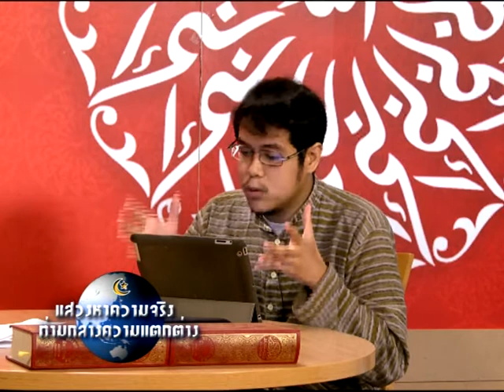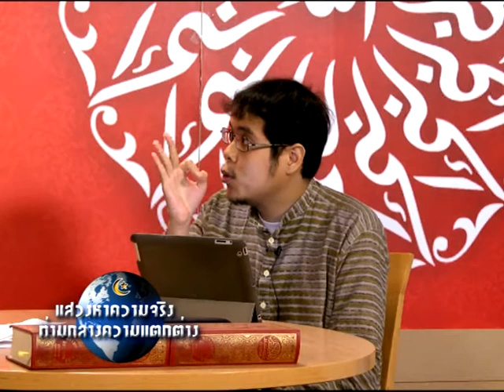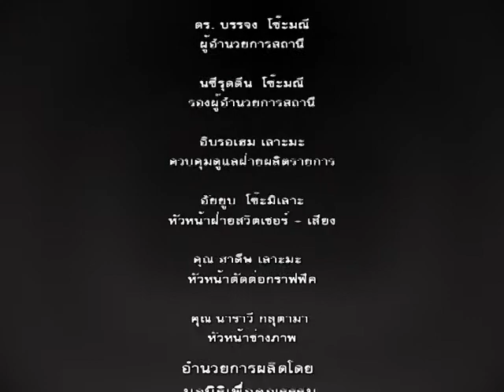แสวงหาความจริง 536 ใครที่ขัดแย้งกับสาวกท่านนบีเขาได้ล่วงล้ำไปสู่การปฏิเสธศรัทธา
line : @moodyislam (มี@) รายการ แสวงหาความจริง ท่ามกลางความแตกต่าง

ตอนที่

โดย อ.อามีน ลอนา อ.ชารีฟ วงเสงี่ยม
นักวิชาการอิสลาม สำนักพิมพ์อัซซาบิกูน

ทางช่องทีวีดาวเทียม TV Muslim Thailand

รับชมรายการย้อนหลัง
แสวงหาความจริง ท่ามกลางความแตกต่าง 501-600